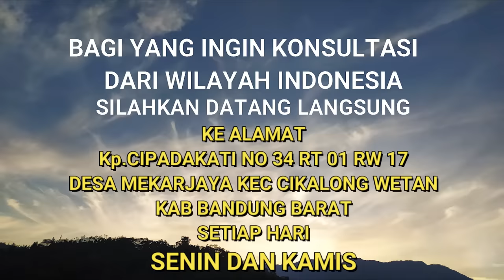KUNCI DO'A YANG PALING DIQOBUL | BERSAMA ANGGRA PUTRI TANIA DAN KH ASEP SAEPUL ULUM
Untuk Yang ingin berkonsultasi dengan Anggra Putri Tania untuk yang ada di wilayah Indonesia
bisa langsung datang ke alamat
Kp Cipadakati N0 34 RT 01 RW 17 Desa Mekarjaya Kec Cikalong Wetan Kab Bandung barat

(TANYA RUMAH H AGAM DEKAT RIAS PENGANTIN NURMA & MI CIPADAKATI )
untuk jadwal setiap hari  SENIN DAN KAMIS
* Provider yang sinyalnya bagus di lokasi hanya XL dan Axis (info supaya aplikasi google map lancar)

untuk di registrasi oleh admin.